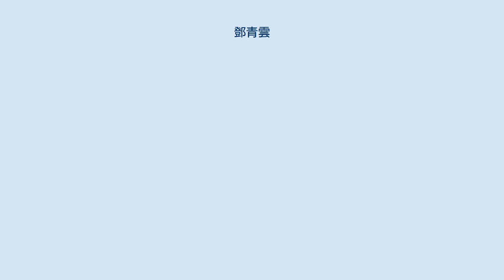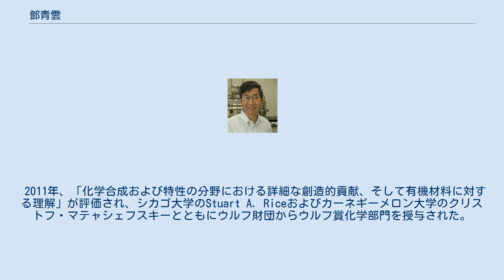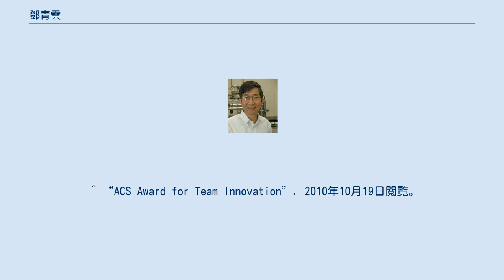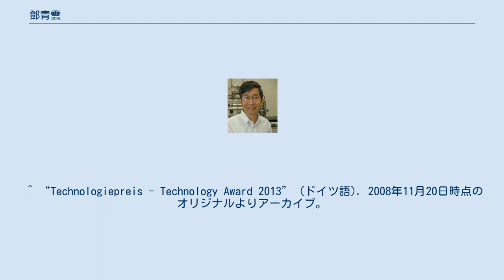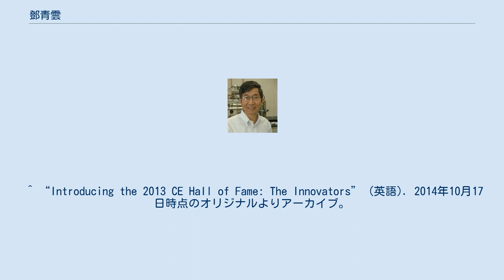鄧青雲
鄧 青雲（チン・W・タン、中国語: 鄧青云、英語: Ching W. Tang、1947年7月23日 - ）は、アメリカ合衆国の物理学者。
 全米技術アカデミー、アメリカ物理学会、国際情報ディスプレイ学会、香港科学アカデミーなどに所属。
ロチェスター大学の化学工学科・化学科・物理・天文学科名誉教授、香港科技大学教授などを歴任。
 鄧青雲の主要な業績は、有機EL（OLED）の発明、ヘテロ接合型有機薄膜太陽電池の発明、そして有機ELディスプレイ技術の開発である。
 有機半導体材料と有機エレクトロニクスに関する鄧の基礎研究および産業化における研究は、業界でも認められている。
2006年、鄧は「有機発光半導体とヘテロ接合型有機太陽電池の発明によって現代の有機光エレクトロニクスの基礎を築いた」ことが評価され、全米技術アカデミーの会員に選出された。
 2011年、「化学合成および特性の分野における詳細な創造的貢献、そして有機材料に対する理解」が評価され、シカゴ大学のStuart A. Riceおよびカーネギーメロン大学のクリストフ・マテャシェフスキーとともにウルフ財団からウルフ賞化学部門を授与された。
同部門を受賞した史上初の中国人である。
 鄧青雲は華僑であり、1947年に香港の元朗で生まれ、祖籍は広東である。
元朗公立中学（中学校）、英皇書院（高校）を卒業後、1970年にブリティッシュコロンビア大学で化学・理学の学士号を、1975年にコーネル大学から物理化学の博士号を取得した。
1975年から2006年まではイーストマン・コダック社に所属し、研究科学者、上級研究科学者、助手研究員、上級助手研究員および上級研究員を務めた。
2006年にロチェスター大学に招聘され、2013年より香港科学技術大学高等研究所の教授。
 ^ 香港科技大學賽馬會高等研究院 ^ 清華新聞網 「第三代显示技术发明人邓青云访问清华」 Archived 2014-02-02 at the Wayback Machine. ^ 科學網 「华人科学家邓青云教授获2011年沃尔夫化学奖」 ^ 港產科學家奪沃爾夫化學獎 ^ 新華網 「邓青云 博士」 Archived 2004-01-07 at the Wayback Machine. ^ University of Rochester Inventor of Next-Generation Display Technology Joins Faculty ^ 高等研究院東亞銀行教授席 アーカイブ 2014年10月6日 - ウェイバックマシン ^ “具權威港科院12月成立” (中国語). 2016年3月4日時点のオリジナルよりアーカイブ。
2017年1月11日閲覧。
 ^ “Regional Industrial Innovation Awards Recipients”. 2010年10月21日閲覧。
 ^ “Inventor of the Year”. 2012年4月26日閲覧。
 ^ “ACS Award for Team Innovation”. 2010年10月19日閲覧。
 ^ “Professor Ching W. Tang Honored with Lifetime Achievement Award”. 2010年10月18日閲覧。
 ^ “Ching Tang Winner of Wolf Prize in Chemistry - 2011” (英語). 2014年10月11日閲覧。
 ^ “Technologiepreis - Technology Award 2013” (ドイツ語). 2008年11月20日時点のオリジナルよりアーカイブ。
2013年10月2日閲覧。
 ^ “The Optical Society Announces 20 Recipients of Prestigious OSA Awards for 2014” (英語). 2014年10月11日閲覧。
 ^ “Recipients of IEEE Jun-Ichi Nishizawa Medal” (英語). 2017年1月18日時点のオリジナルよりアーカイブ。
2017年1月11日閲覧。
 ^ “NEC C&C Foundati...